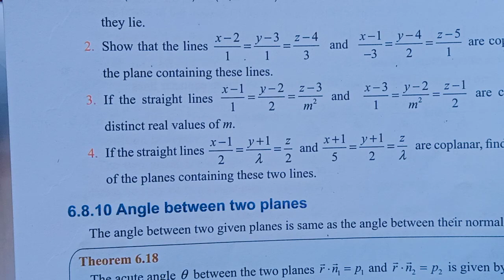12th Maths/Ch:6/Exercise:6.8-3rd-sum-Samacheer syllabus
12th Maths/Chapter:6/Exercise:6.8-3rd-sum-Samacheer syllabus